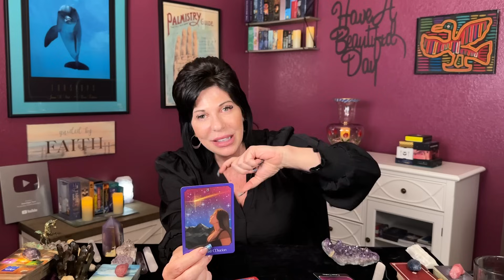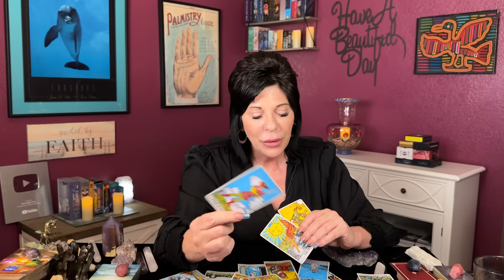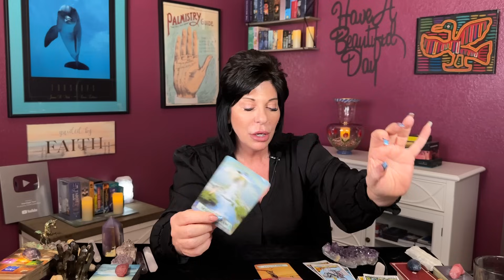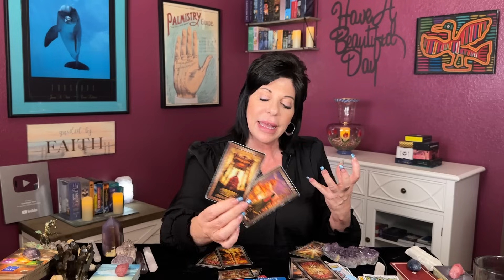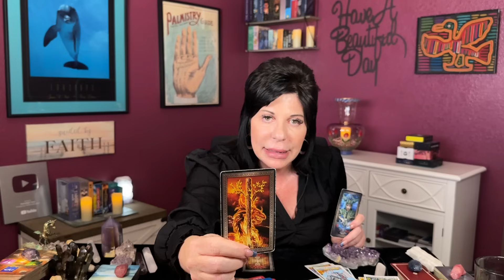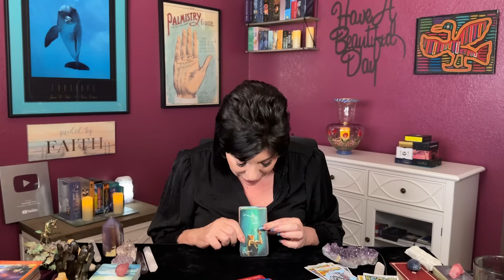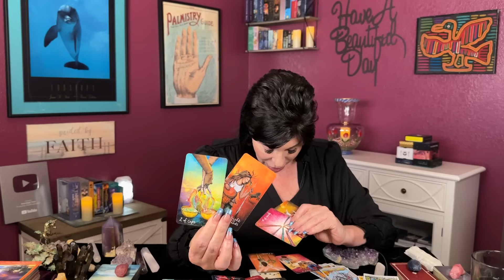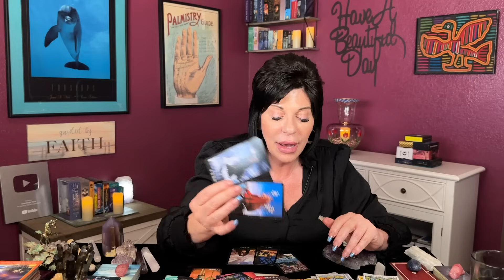SAGITTARIUS♐️ITS HERE🛳️LET IT GUIDE YOU! NEW DIRECTION, CONNECTIONS to NEW HAPPY ABUNDANT BEGINNINGS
Sagittarius ♐️ general tarot reading from now through the end of May 2024.

A look at current energies and recent past.
Strongest incoming energies and messages for the upcoming weeks ahead. Love crossing energies towards the end of the video.
Love crossing energies start at: 27:00

🙏🌺Thank you Sagittarians for All your Love ❤️ and Support ⭐️

This is a general tarot reading for the collective. This reading may not resonate with everyone.